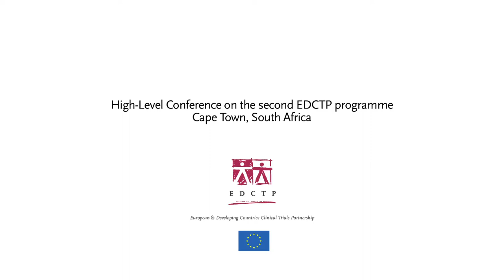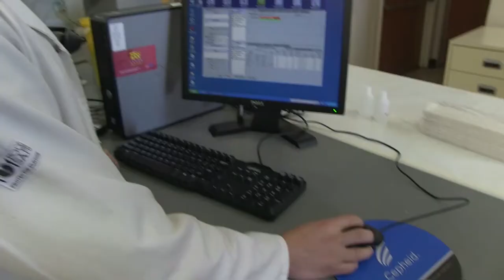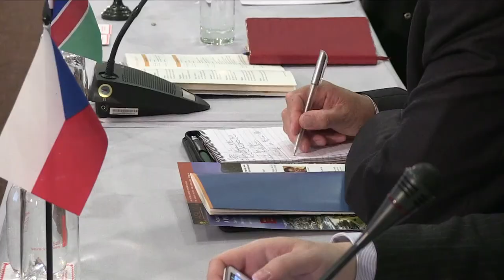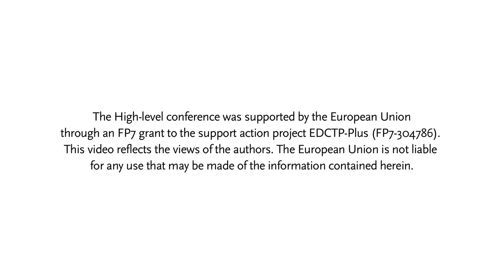High-level Conference on EDCTP2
The High-level Conference on the second programme of the European & Developing Countries Clinical Trials Partnership (EDCTP2) was held in Cape Town, South Africa on 5 November 2012 as part of preparations for EDCTP2 with the aim of raising the level of public and private engagement in the programme. The conference was co-organised by the South African Department of Science and Technology, the European Commission and EDCTP. Invited participants included African and European ministers and senior representatives from governments, public and private product development partners, patient organisations and the research community.